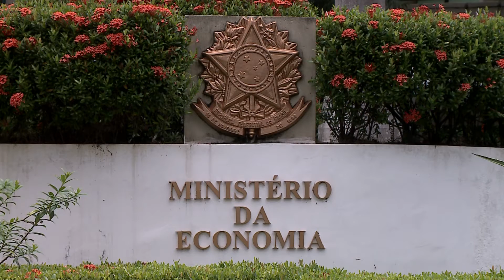(Edição 29/05/21) Termina na segunda (31) o prazo para declaração do Imposto de Renda